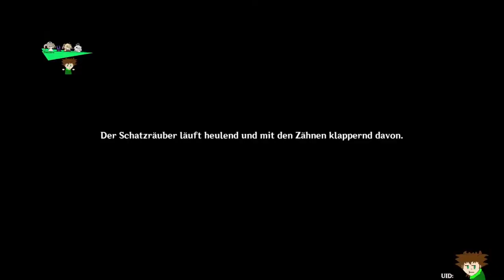[GENSHIN IMPACT] TODESURSACHE CUTSCENE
Ich fühl mich nicht so gut...